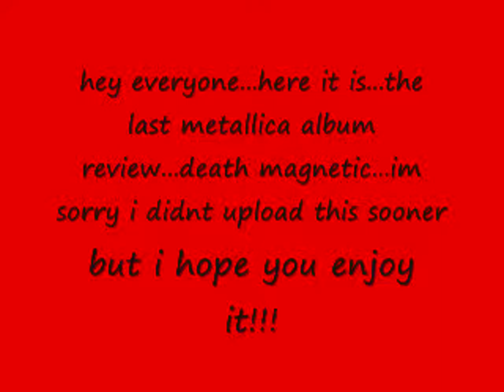metallica-death magnetic-album review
here it is...the death magnetic album review...i want to thank everyone who has watched my album review vids...and i hope metallica release one or more albums so i can review them...here are the song ratings

1. that was just your life(10/10)
2. the end of the line(8.5/10)
3. broken, beat and scarred(9/10)
4. the day that never comes(10/10)
5. all nightmare long(10/10)
6. cyanide(7/10)
7. the unforgiven 3(9/10)
8. the judas kiss(10/10)
9. suicide and redemption(10/10)
10. my apocalypse(10/10)

whole album rating(10/10)

p.s when i said do you want me to make a vid on my top 10 or 20 metallica ALBUMS...i meant SONGS...so if you want to see a top 10 or 20 metallica songs vid let me know